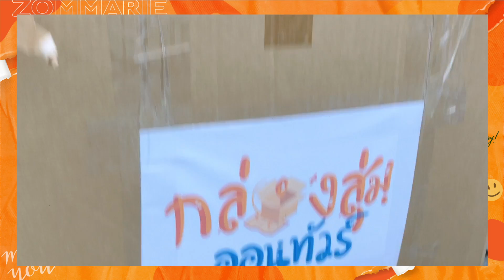ยกไปหมดบ้าน!! บุกตลาดนัดดารา ขายของจากกล่องสุ่ม จะเป็นไงบ้างน้า?!? 🍊ส้ม มารี 🍊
ครั้งนี้ต้องบอกว่ายกไปหมดบ้านจริงๆค่ะ ทั้งกล่องสุ่มทุกๆกล่องที่เราเปิดกันไปในช่วงหลัง และก็ของใช้ส่วนตัวที่ไม่ค่อยได้ใช้แล้ว ก็เอามาขายต่อกันถูกๆในตลาดนัดศิลปิน ดารา ที่สามย่านมิตรทาวน์ จะเป็นยังไงบ้าง ลองไปดูกันค่าาา

งานดนตรี พี่เตย 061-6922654